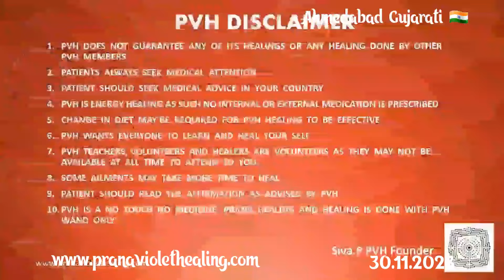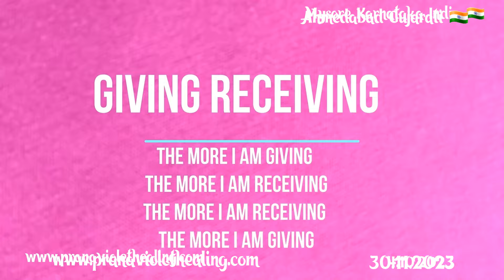If there NO BM You CAN straight away heal after doing aura cleansing and ida pingala.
1.Read Affirmations
2.Attend Distant Healing Sessions
3.Heal Yourself/Friends/Family With The Healing Wand
4.Follow PVH Diet
5.PVH Bed Yoga
6.Be Emotion Free
7.Maintain Spiritual Hygiene